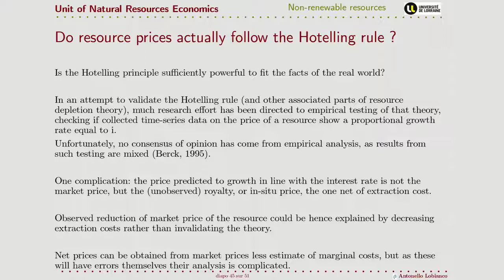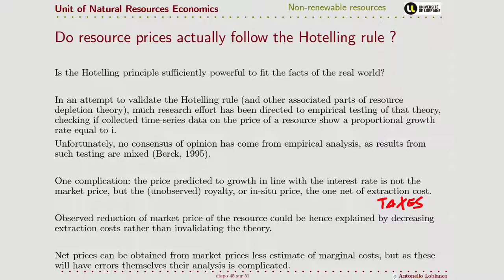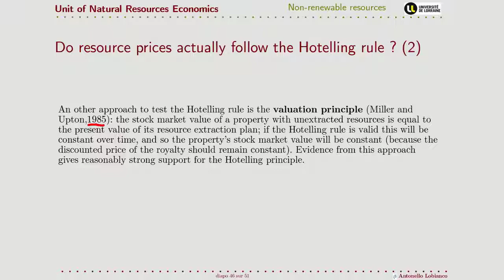NRE02 10 Empirical validation of the Hotelling's rule